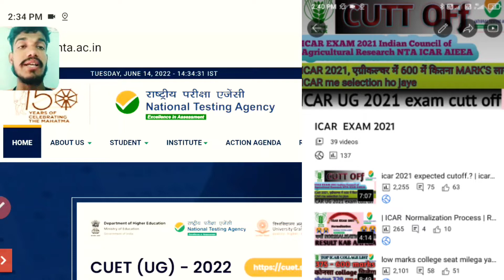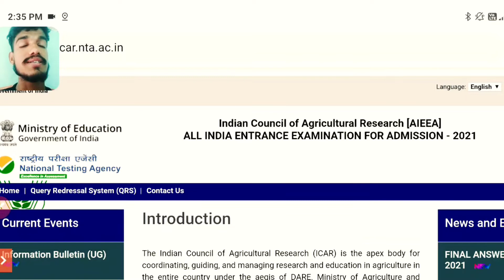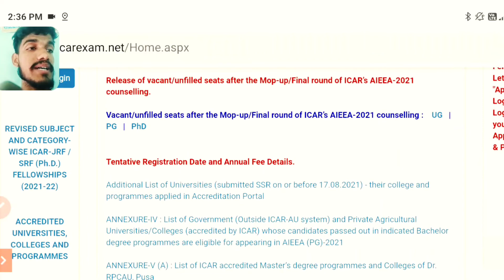ICAR APPICATION FORM & EXAM dates , जनिये ICAR का active site ICar offical site ICAR💯;2022 update🥳💥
इस वीडियो मे ICAR 2022 के बारे मे  सबकुछ बताया गया ह आप सभी के  सब समज आया होगा उम्मीद करते है आपको ऐसे और वीडियो इस चैनल पर मिलते रहगे आप RK educution फैमिली से जुड़ जाए 😊😊😊

Cover Topic's
► icar 2022 ug syllabus
► icar 2022 full details
► icar 2022 best book
► best book for preparation
×icar exam kab hoga
► icar 2022 total seats

Cover Topic's
KeyWord🔎:-
 icar exam 2022 kab hoga
icar 2022 best book for icar exam
icar exam 2022 me top kese kere
icar exam 2022 me konse course me highest salary miltha h
icar 2022 me konsa subject aacha rehga
icar 2022 me bsc agriculture ke liye konsa book padna padega
icar 2022 me  cutt off kya reh sektha h
icar 2022 question paper,
icar 2022 admit card,counslling information, college level counslling kab hoga,
icar mop up round cutoff, icar mop up round 2020 cut off

icar mop up round 2021,

icar mop up round,

icar mop up round cutoff, icar mop up round eligibility,

icar mop up round 2020 result,

icar mop up counselling, icar mop up round 2021 tamil,

icar mop up round 2020 seat matrix, Reporting, icar ug exam,icar Counselling latest news, icar Counselling tamil,

ICAR 2021 | icar 2021 latest news,icar rank card,icar

counselling guide 2021,icar counselling 2021,icar counselling date,icar cag cutoff 2021